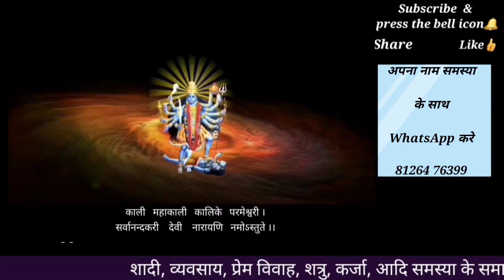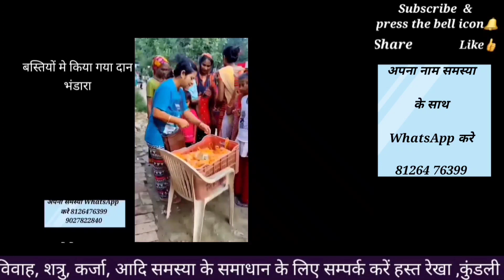पितृ अमावस दिवाली की रात बंध दे काला धागा यहां जन्मों की गरीबी मनहुसियात दुर्भाग्य दूर हो जायगा